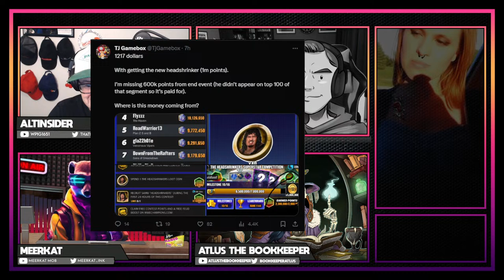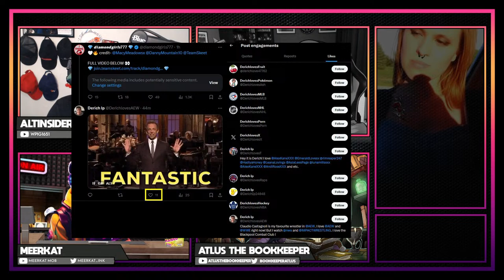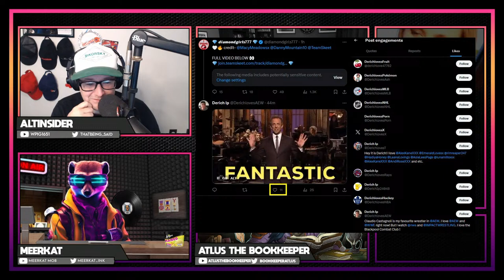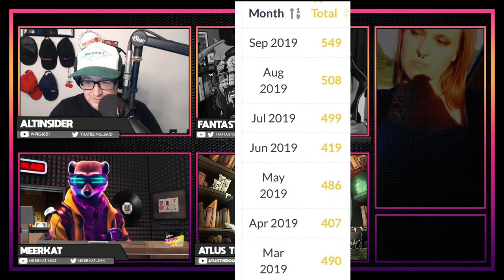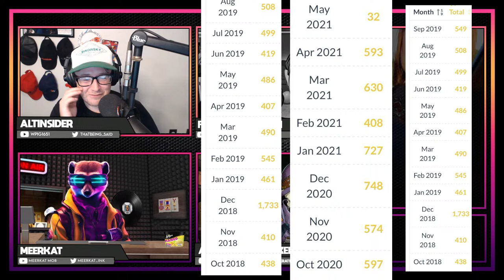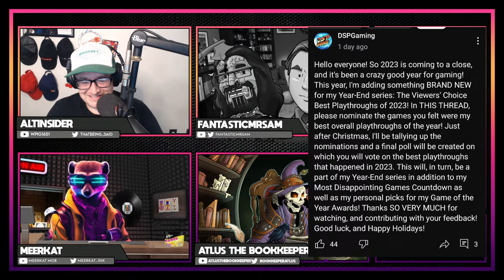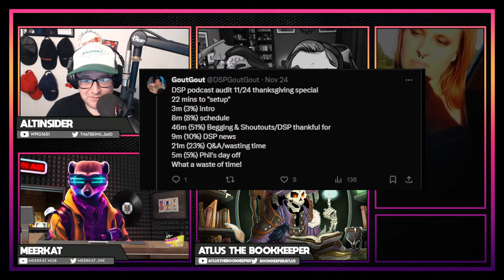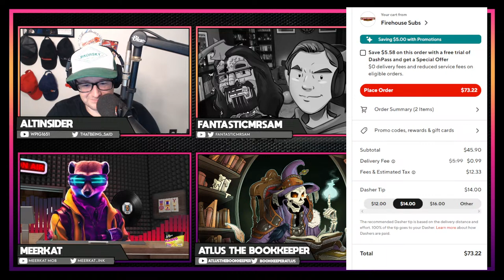That Being Said #80 - Buzzed Thanksgiving w/@AtlustheBookkeeper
📫SUBMISSION BOX📫

0:00 Start